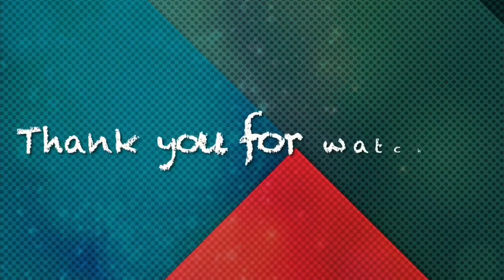त्रिपुरी पौर्णिमा!! Tripuri purnima!! Chauke Gav 2022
Maharashtrian Couple Social Media Handles

The views and opinions mentioned in the media or comments in past or present under the banner of this YouTube channel 'The Maharashtrian Couple' are those of the authors or speakers and do not necessarily represent or reflect the views and opinions of everyone viewing it. The sole purpose of the content is for entertainment, knowledge, and awareness of viewers/consumers.